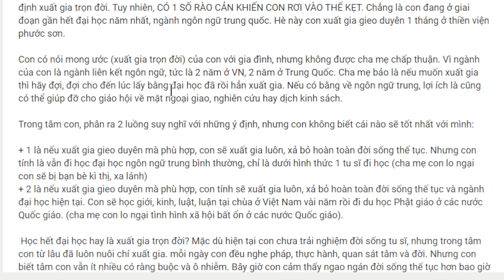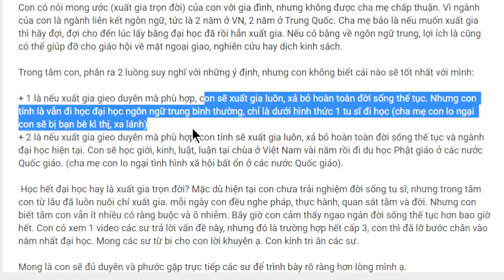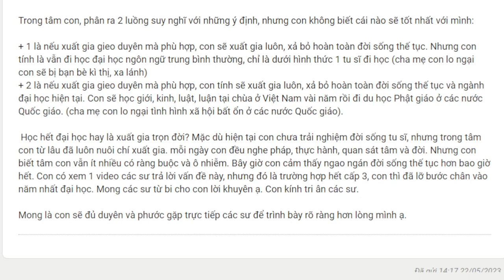2038. Học đại học hay xuất gia?